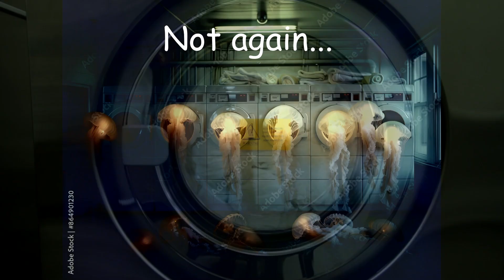locked in a laundry at night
Original song of the week to the "small creatures" project by Andre Henriquez.

To small creatures everything is bigger...